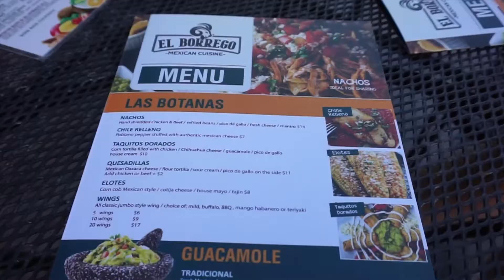VLOG: Ariana Grande Made Me Cry!! Sweetener Tour 2019 | sjaaybee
helloooooo

In celebration for Ariana's recent single Positions.. my bunk azzz finally decided to edit part three of my birthday trip from last November. Another fricken dream come true!! I'll let the vlog speak for itself when it comes to how I feel about Ari because --WELL YOU'LL SEE lol

Enjoy a vlog filled with good food, Ariana Grande, and drunk crying

F O L L O W   M E ♥
Depop: @sjaaybee